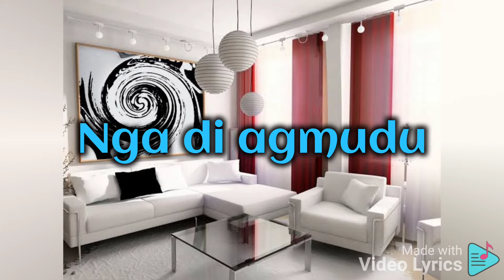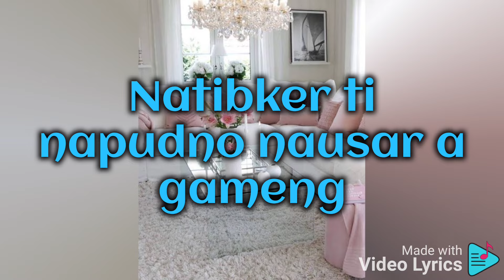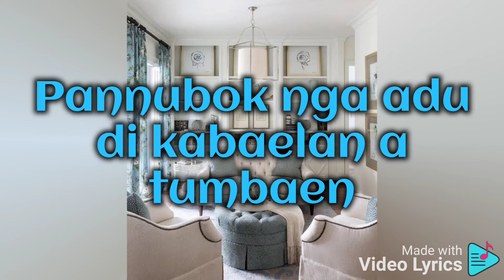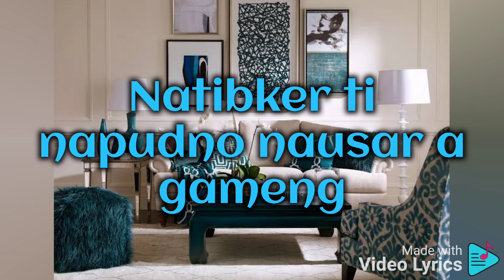Bileg Ni Ayat with Lyrics Ilocano Song | Jemaron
Bileg Ni Ayat Ilocano Song with Lyrics
Beautiful Cover by Irene Macalinao